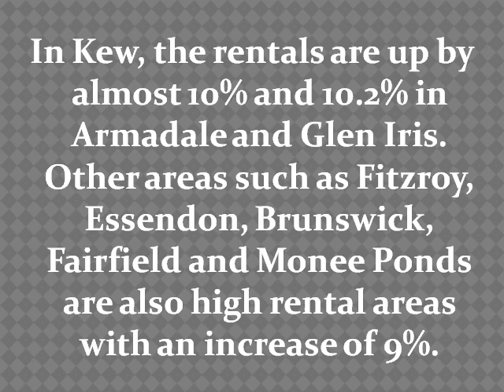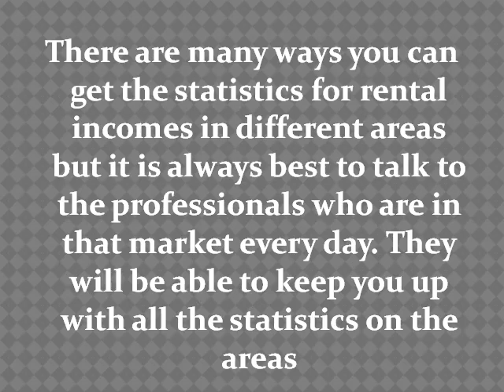A Good Time for Buying an Investment Property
If you are looking at buying an investment property; then have a talk to the real estate professionals first. They can help you with your investment potential by making sure you invest in the right areas. Some areas will fetch a higher rent then others so it pays to check around.